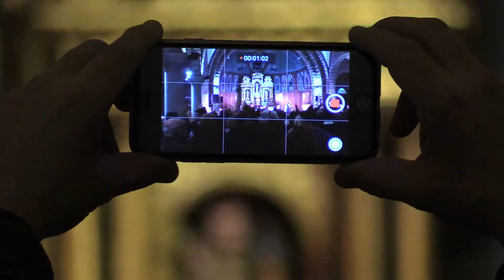Spirit of New Orleans Gospel Singers a Escaldes-Engordany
Concert de gospel de la formació Spirit of New Orleans Gospel Singers a l’església de Sant Pere Màrtir, el 6 de desembre de 2017.
La formació de New Orleans ens ha ofert els seus tocs funk, el seu so rhythm and blues, tot allò que defineix el gospel. El seu darrer treball, “9th Ward Revival”, és un cant ple de nostàlgia dedicat al món d’abans del Katrina.
Han treballat amb grandíssims artistes internacionals com Thelma Houston, Bryan Adams, Earth Wind & Fire, o la diva del Blues de Nova Orleans Marva Wright, entre molts altres. El seu repertori no oblida les cançons de sempre com Down by the Riverside, Glory Glory, Hallelujah i com no, Oh Happy Day.
El concert s’emmarca dins de la gira Els grans del gospel i acomiada el 33è Festival Colors de Música d’Escaldes-Engordany.